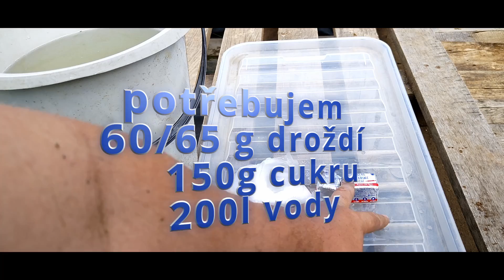droždí jako hnojivo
za cenu dvou cigaret 200 l zálivky z hnojivem
Použití : 0, 3l hnojiva  přimícháme do 10 l vody a zalijeme rostlinu, okurku, rajče atd.
             : nebo všechno nalijeme do 200l sudu s dešťovou vodou ( nebo aspoň s odstátou)
               a použijem jako zálivku rostlin